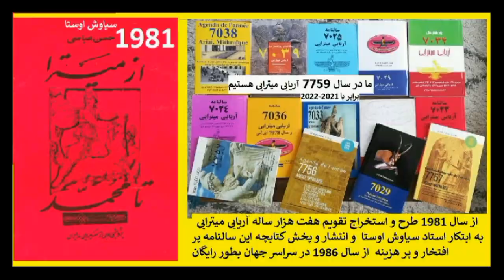فریدن عیاسی رئیس انرژی اتمی روحانی را محاکمه میکند